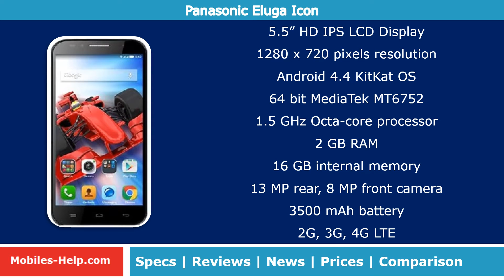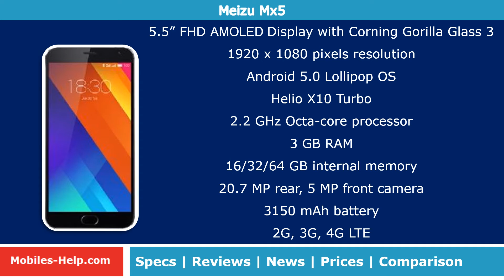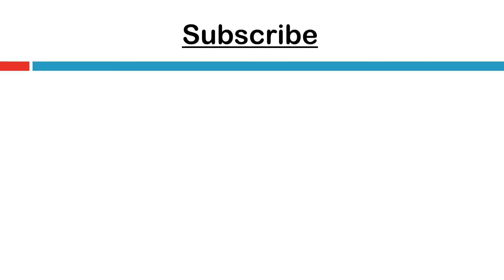Top 10 Mobiles With Massive Battery Back up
Watch the mobiles with massive battery back up, launched in August 2015.
Asus Zenfone Max (5000 mAH)
Iberry Auxus Prime P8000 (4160 mAH)
Karbonn Aura 9 (4000 mAH)
Elephone Vowney (3580mAH)
Motorola Moto X Play (3660 mAH)
Panasonic Eluga Icon (3500 mAH)
OnePlus Two (3300 mAH)
Meizu Mx5 (3150 mAH)
Huawei Honor 7i (3100 mAH)
Infocus M550 3D (3100 mAH)